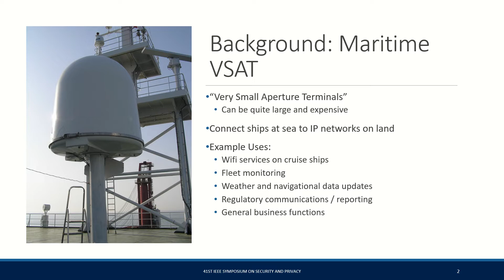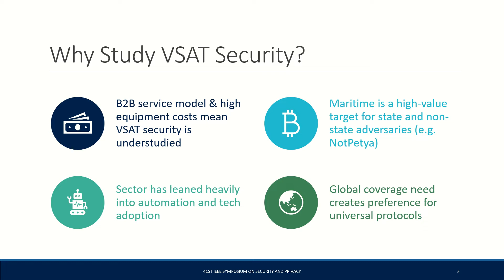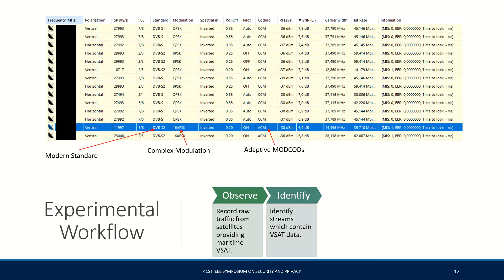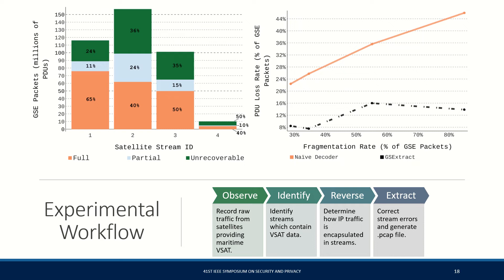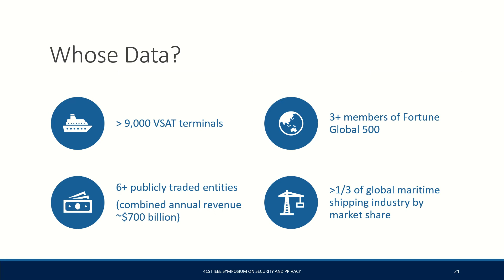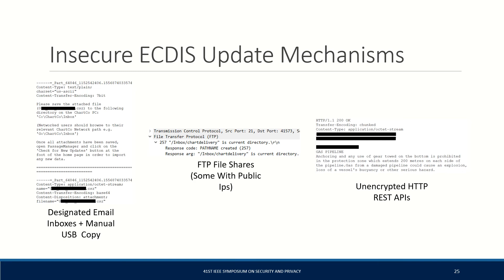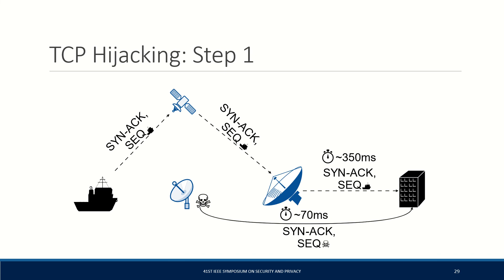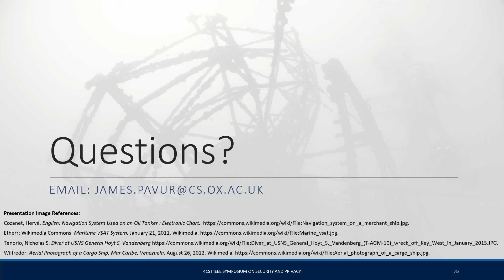A Tale of Sea and Sky: On the Security of Maritime VSAT Communications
A Tale of Sea and Sky: On the Security of Maritime VSAT Communications—James Pavur, Daniel Moser, Martin Stohmeier, Vincent Lenders, Ivan Martinovic

Very Small Aperture Terminals (VSAT) have revolutionized maritime operations. However, the security dimensions
of maritime VSAT services are not well understood. Historically,
high equipment costs have acted as a barrier to entry for both
researchers and attackers. In this paper we demonstrate a substantial change in threat model, proving practical attacks against
maritime VSAT networks with less than $400 of widely-available
television equipment. This is achieved through GSExtract, a
purpose-built forensic tool which enables the extraction of IP
traffic from highly corrupted VSAT data streams.
The implications of this threat are assessed experimentally
through the analysis of more than 1.3 TB of real-world maritime
VSAT recordings encompassing 26 million square kilometers of
coverage area. The underlying network platform employed in
these systems is representative of more than 60% of the global
maritime VSAT services market. We find that sensitive data
belonging to some of the world’s largest maritime companies
is regularly leaked over VSAT ship-to-shore communications.
This threat is contextualized through illustrative case studies
ranging from the interception and alteration of navigational
charts to theft of passport and credit card details. Beyond this,
we demonstrate the ability to arbitrarily intercept and modify
TCP sessions under certain network configurations, enabling
man-in-the-middle and denial of service attacks against ships
at sea. The paper concludes with a brief discussion of the
unique requirements and challenges for encryption in VSAT
environments.